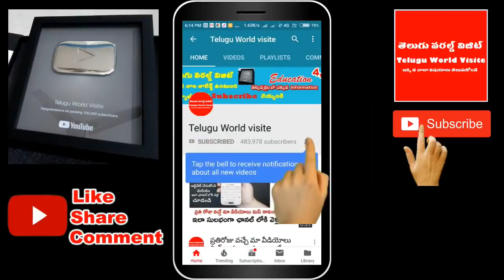రేపే ఏకాదశి మరియు కార్తీక సోమవారం మహా పర్వదినం ఈరోజు ఈ చిన్నపని చేస్తే చాలు అపర కుబెరులవ్వటం ఖాయం !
ఛానల్లో join అయ్యి మీ support ఇవ్వండి:
రేపే ఏకాదశి మరియు కార్తీక సోమవారం మహా పర్వదినం ఈరోజు ఈ చిన్నపని చేస్తే చాలు అపర కుబెరులవ్వటం ఖాయం !.మా youtube ఛానల్ ని subscribe చేసుకోండి రాబోయే వీడియోలు మీ మెయిల్ లో పొందండి.మా facebook పేజి ని like చేయండి నోటిఫికేషన్ పొందండి.మా Twitter Page ని Follow అవ్వండి.

For any business queries please contact